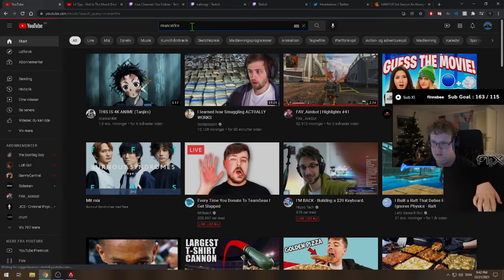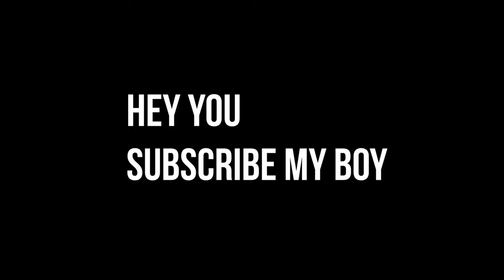ManOfFire vs NixFPS Voltaic-Torje OxBowQ *PREDLOBBY*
These guys are ranked#1 in kovaaks but you know so am i
i just way better